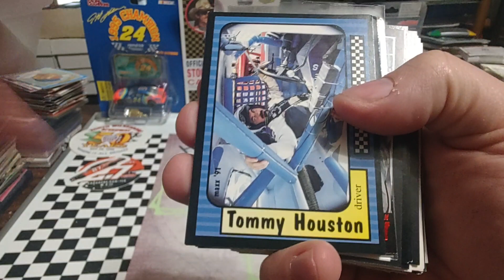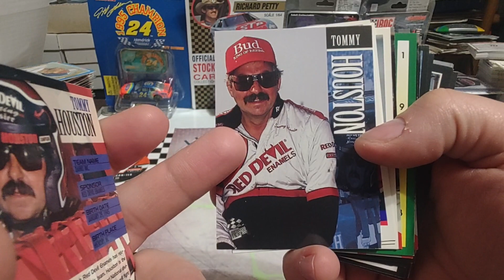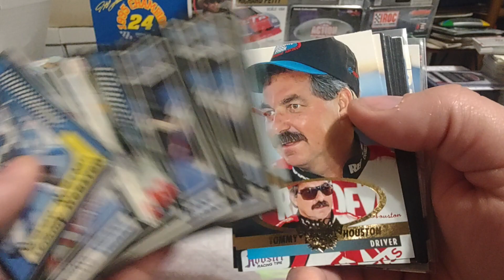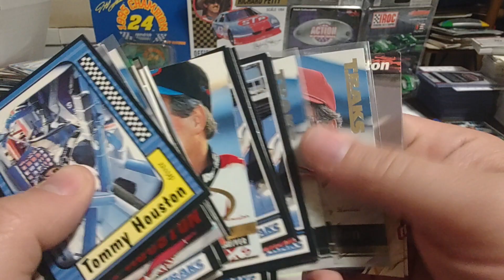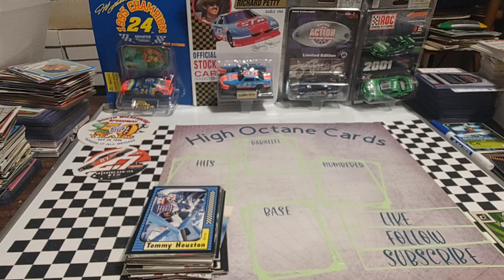Birthday Boys! Tommy Houston, Jody Scheckter @beanscardblog and more!